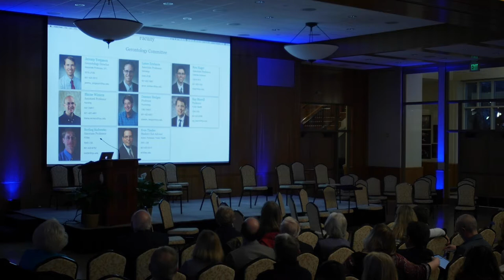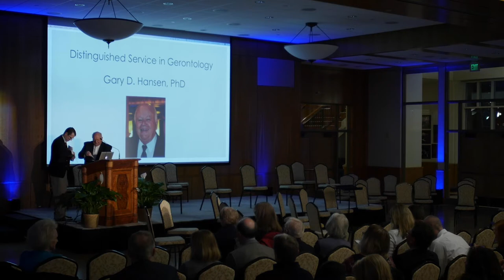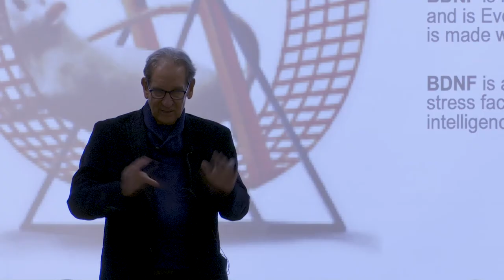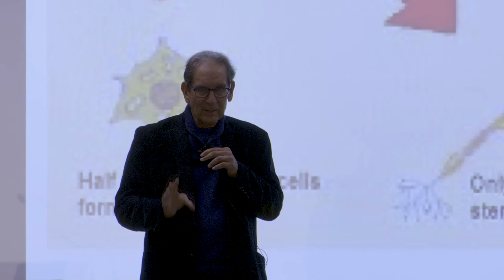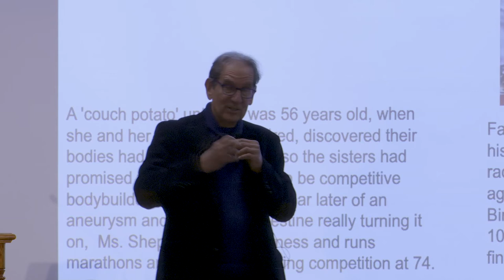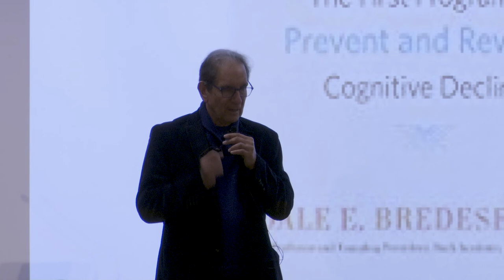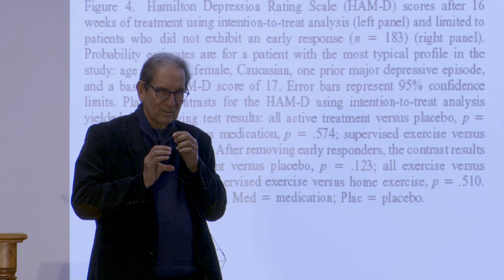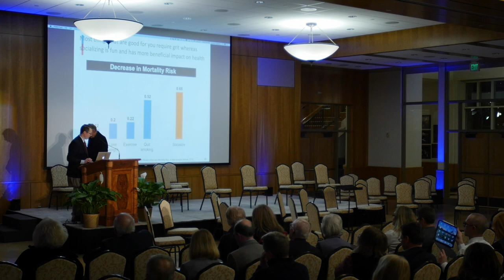BYU Gerontology Conference 2019